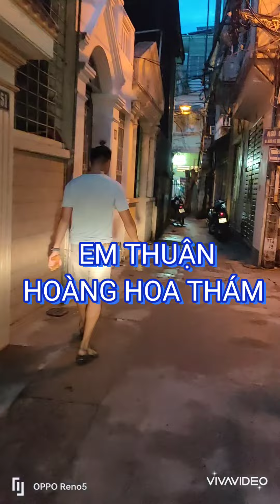THĂM VƯỜN FAN CỨNG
CHỦ NHẬT - A CHƯƠNG GỌI SANG CẮT CÂY